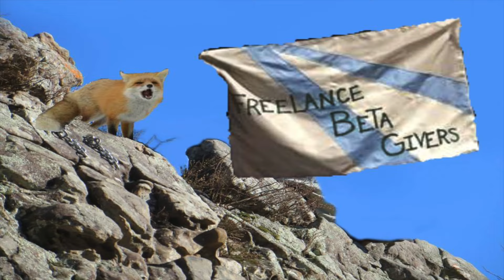A Handful from Sandstone MN (Volume I)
Some boulder problems from Sandstone MN

Best Boulder in MN -V5
All for V4- V4
Pocket Hercules- V8
Pocket Hercules Left- V2
Pocket Hercules Right (Eliminiate Variation)- V8/9
The Nose Thing- V6
The Raven (stand)- V6/7